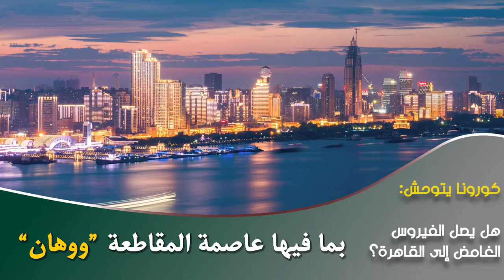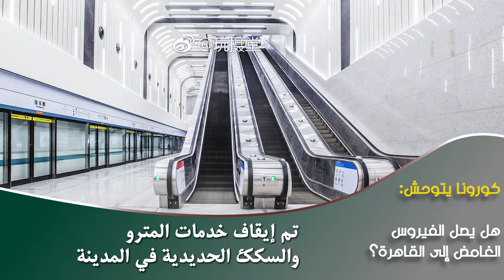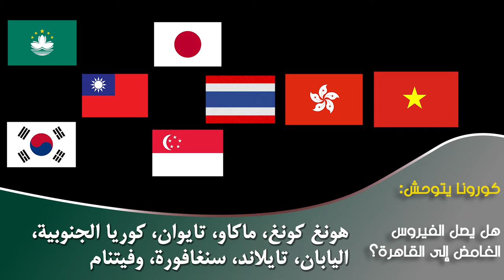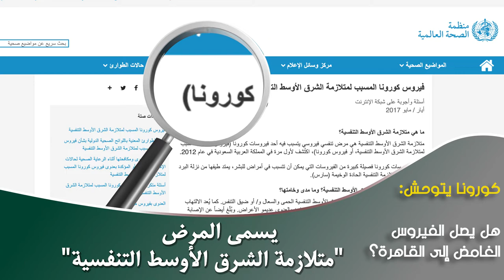فيروس كورونا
ياخبر!! / فيروس كورونا يثير الذعر في العالم فهل يصل القاهرة؟

سلسلة تقارير بعنوان (ياخبر!!) من إنتاج حتحور.. تأتيك بالجديد الذي يهمك في آخر الأخبار

لدينا المزيد في حتحور للإنتاج الفني